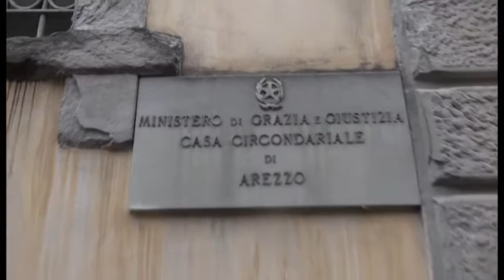Murreddu. Interrogatorio di garanzia in carcere, risponde al gip